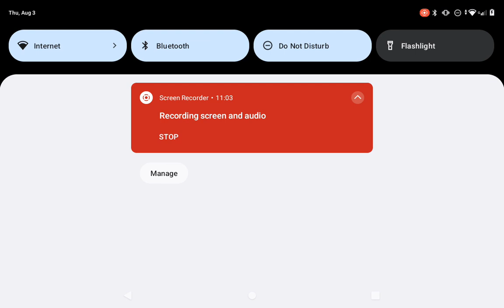gods will pt2